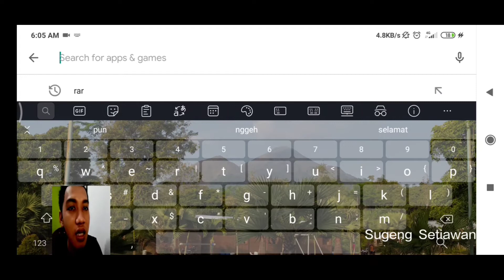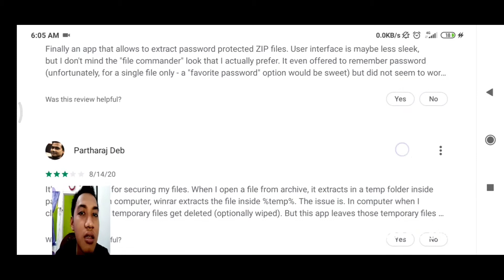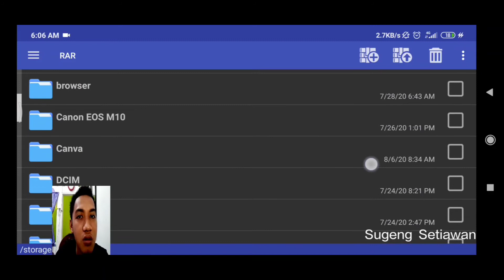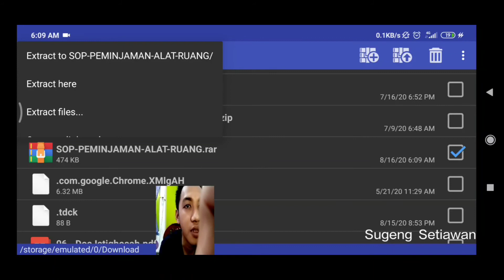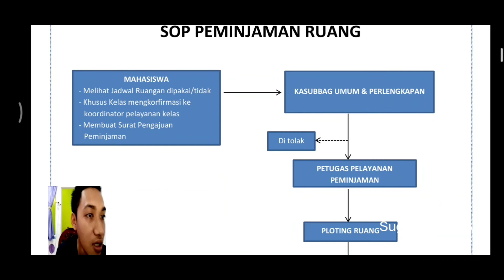Cara membuka file rar di android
Tutorial lengkap cara membuka file rar di android, bisa juga untuk membuka file zip di android ataupun mengkompres file di android

Dengan aplikasi rar ini kita bisa membuka berbagai macam ekstensi file yg sudah di kompres

Sebenarnya ko Ita juga bisa membuka file rar di android tanpa aplikasi tapi hanya untuk Android yang versi baru ya.
Cara extract file di hp juga bisa dengan aplikasi ini